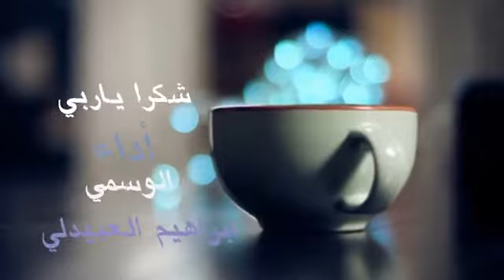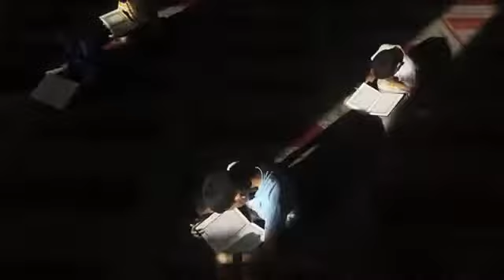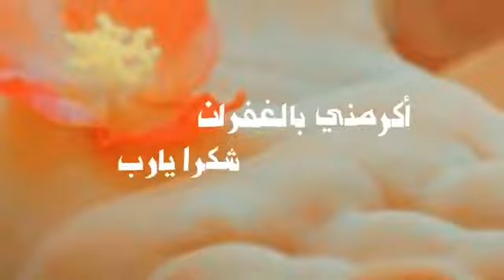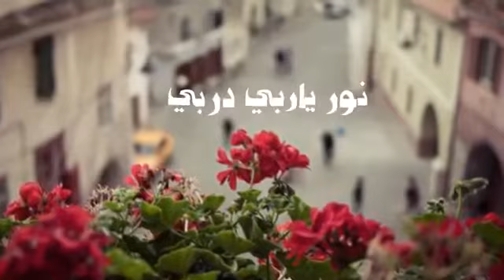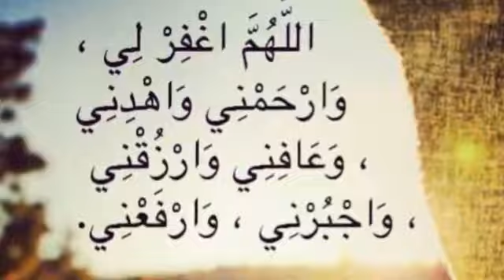Thanks God - Best Islamic Nasheeds in Arabic _ 4 _ Without Music _